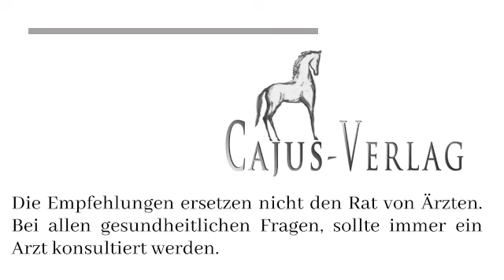Von der Angst in die Heilung - Erkenntnisse einer Nahtoderfahrung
Theodor Alf war 4 x im Hospitz und erlebte auch Nahtoderfahrungen. Seine Erkenntnisse bzgl. der Heilung aus diesen, sowie die Ängste der Krankheit diskutiert er mit Miriam Reichel.

Zum Thema sind von Miriam Reichel erschienen:
KrebsLeben. Die Kombination der Möglichkeiten
KrebsLeben. Der mentale Einfluss auf Heilung , Zyklus der Angst sowie Verantwortung oder der König in Gummistiefeln.

Dieses Video dient ausschließlich Informationszwecken. Die Informationen stellen in keiner Weise einen Ersatz für professionelle Beratungen oder Behandlungen durch ausgebildete und anerkannte Ärzte dar. Wir fordern alle Benutzer, vor allem solche mit Gesundheitsproblemen, dazu auf, im Bedarfsfall immer einen Arzt aufzusuchen. Wenn Du bezüglich Deiner Gesundheit Fragen hast, wende Dich an den Arzt Deines Vertrauens. Beginne niemals eigenständig eine Behandlung, verändere sie nicht und setze sie auch nicht eigenständig ab.